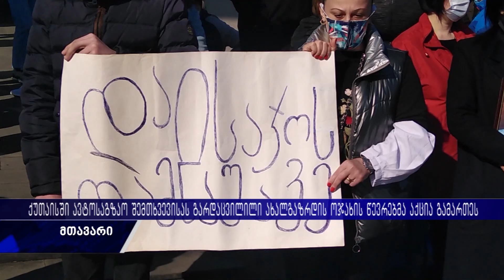"როცა ოჯახი ბავშვის გადარჩენას ცდილობდა მეორე მხარეს საქმის ჩაწყობით იყო დაკავებული"- აქცია ქუთაისში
ქუთაისში ავტოსაგზაო შემთხვევის შედეგად გარდაცვლილი ახალგაზრდის ოჯახმა პროკურატურასთან აქცია გამართა. გიგა სადილიანის ახლობლები დამნაშავის დასჯას და პროკურორის შეცვლას მოითხოვენ. მათი თქმით, ბექა ნემსიწვერიძე ველოსიპედით მოძრავ 19 წლის ახალგაზრდას დაეჯახა, რომელიც ტრავმებით საავადმყოფოში გარდაიცვალა.ოჯახის მტკიცებით, გამომძიებელმა გიორგი გოგბერაშვილმა ბექა ნემსიწვერიძე არ დააკავა, არ შეამოწმა ნარკოტიკებზე და სიმთვრალეზე, არ ამოიღო მობილური ტელეფონი და არ მოახდინა შემთხვევის ადგილის სრულყოფილი დათვალიერება და გარდაცვლილის ოჯახი დაზარალებულად არ ცნეს.აქციის მონაწილეები რეალურ გამოძიებას და დამნაშავის დასჯას მოითხოვენ. მათი თქმით, თუ მათი მოთხოვნები არ დაკმაყოფილდება პროკურატურასთან შიმშილობას დაიწყებენ. შემთხვევა ქუთაისში 2020 წელს მოხდა. საქმეზე გამოძიება 276-ე მუხლით დაიწყო.